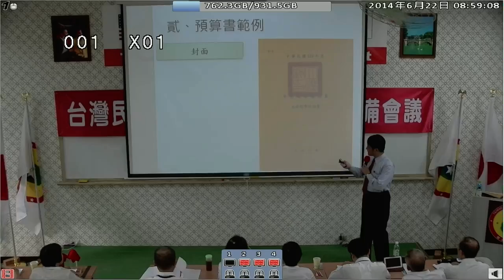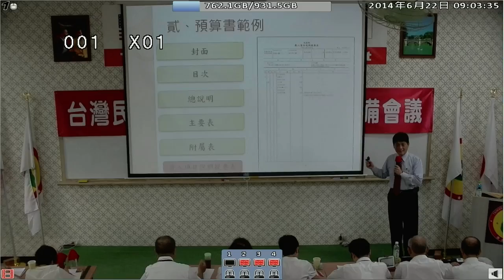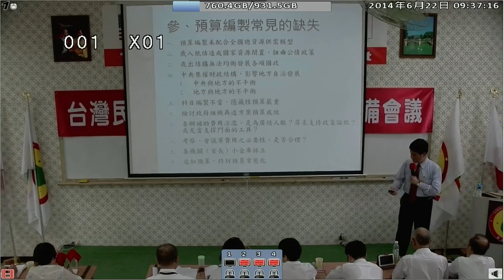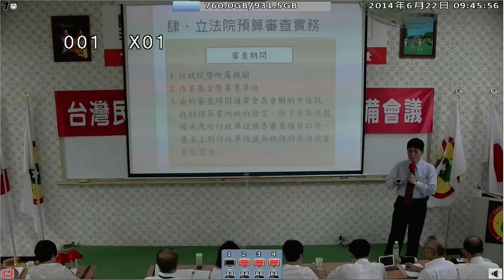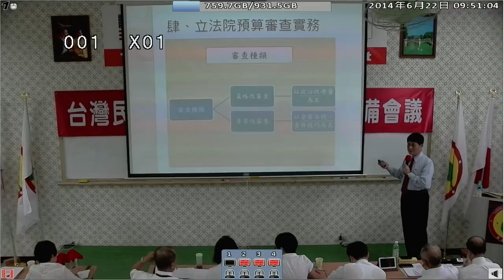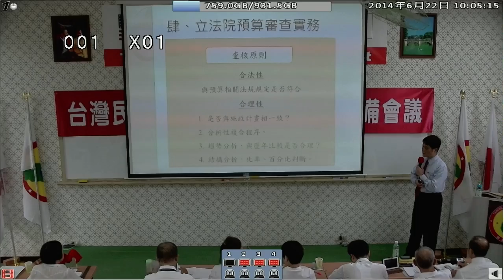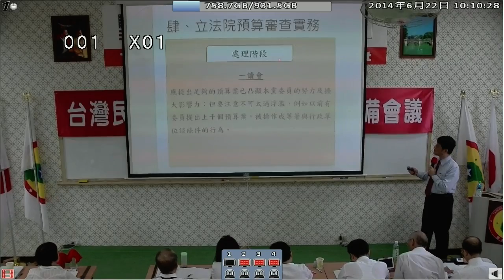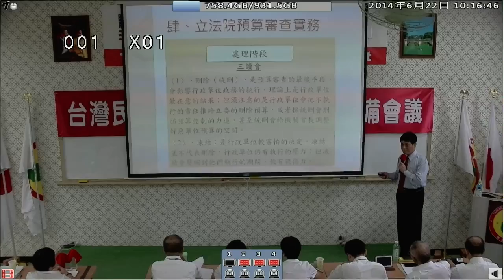140622-7b-國家預算的審查-賴校長-台灣(民)政府140620參眾議員預備會議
140622-7b-國家預算的審查-賴校長-台灣(民)政府140620參眾議員預備會議